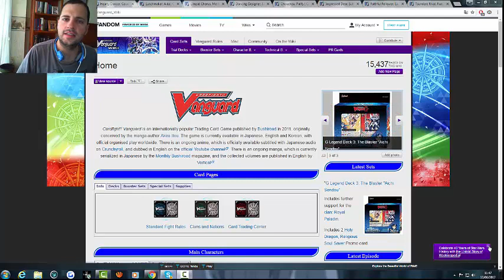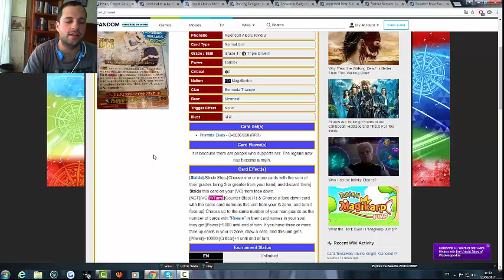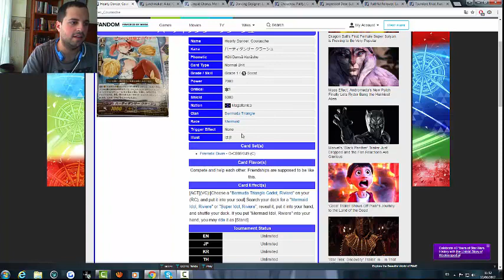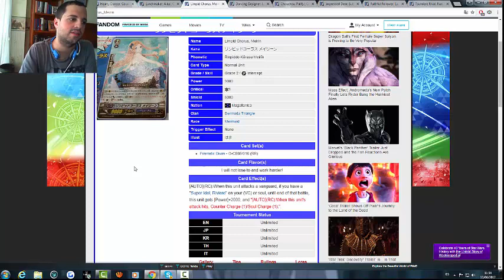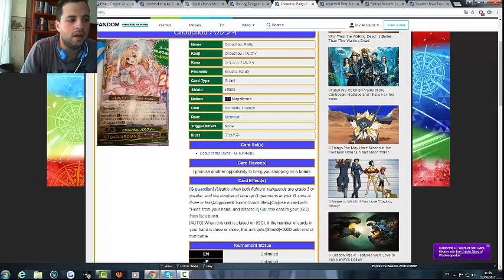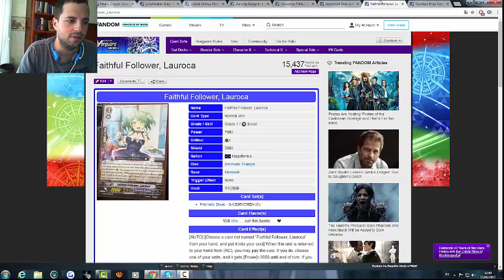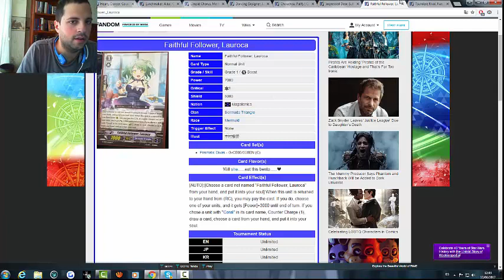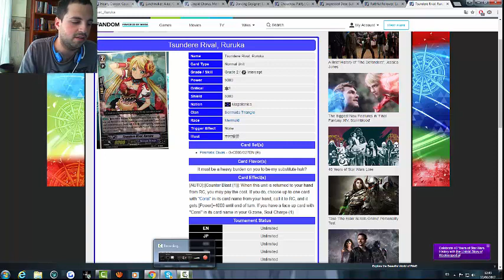Novedades: Ya llega el verano y bermuda lo sabe.